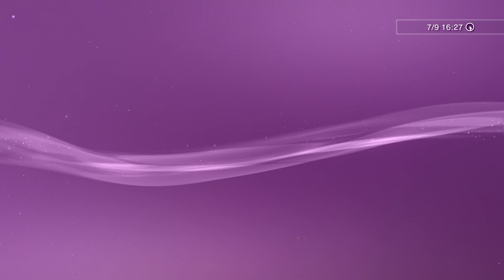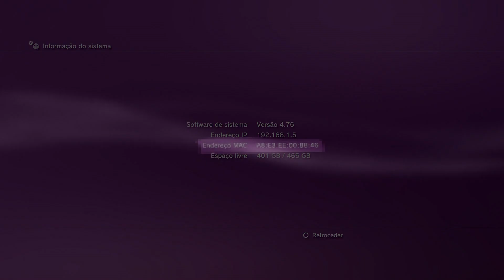[PS3] Installing 4.76 CFW + Download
↓↓ READ BELOW! ↓↓

In this video we will be Installing CFW 4.76

It is recomended to disable the spoof before intalling the new cfw

►► DOWNLOAD BELOW ◄◄

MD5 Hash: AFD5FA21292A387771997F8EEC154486